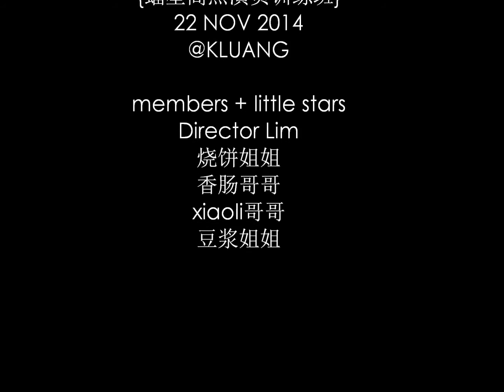蝠星高照演员训练班